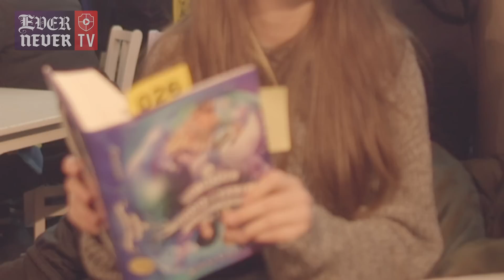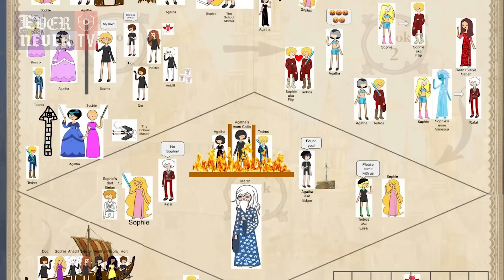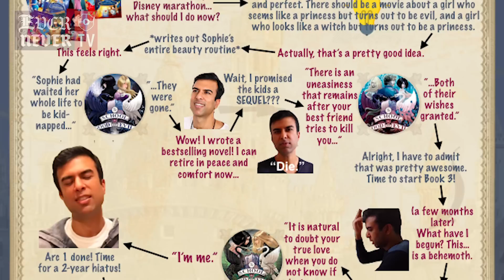ENTV • Recap Challenge Winner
Jun announces the winner of the recap challenge and reports on the launch-party for A Crystal of Time. With a special guest appearance from the Twinanis!

You can follow the EverNever TV Cast on Instagram

COMING NEXT WEEK: Jun goes over the craziest trailer theories!